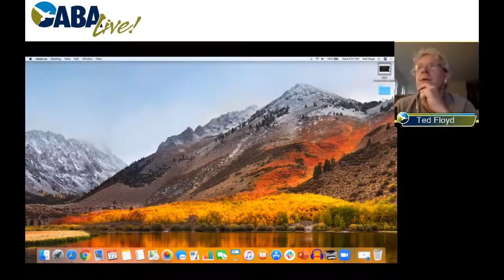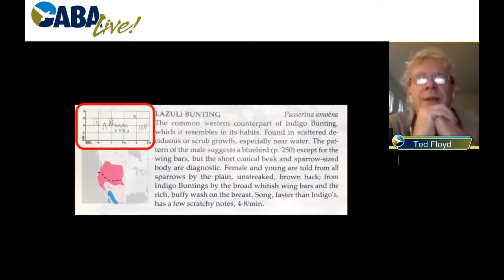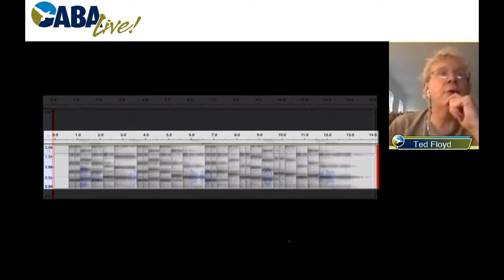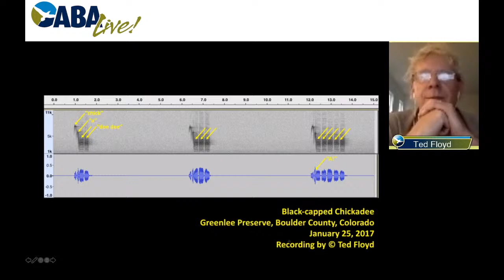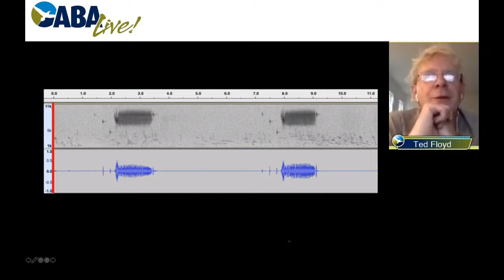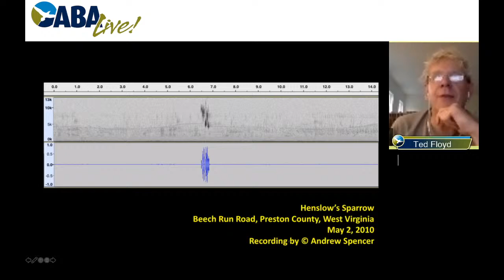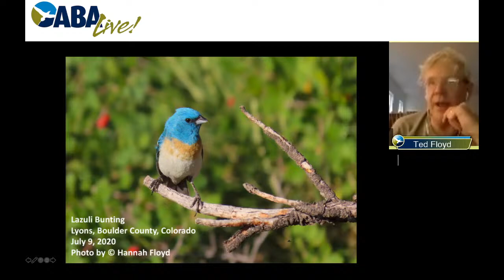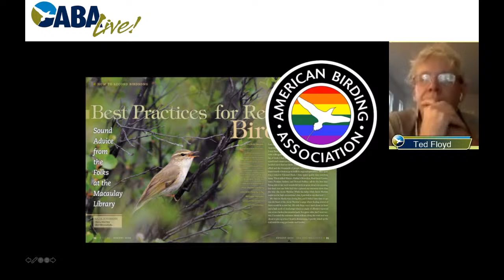Virtual Bird Club: Ted Floyd - How to "See" Birdsong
Ted Floyd is the Editor of Birding magazine and the author of many articles and books on birds and nature. He is especially interested in analyzing bird vocalizations, in interpreting birds and nature for children and beginners, and in applying new media and emerging technologies toward the appreciation of nature. In his presentation to the ABA’s Virtual Bird Club, Ted will teach us how to use sound spectrograms to better understand and enjoy birdsong.